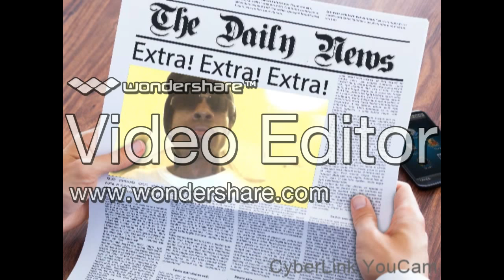LIL PISTOL pushin weight 2015 edit